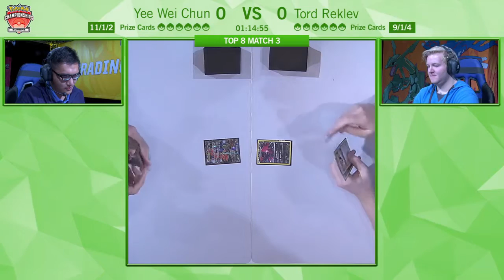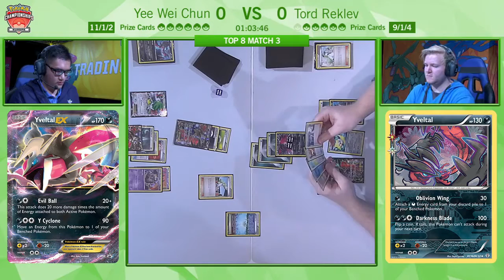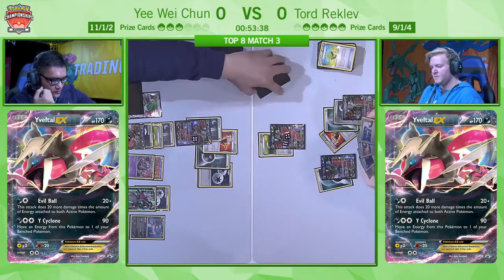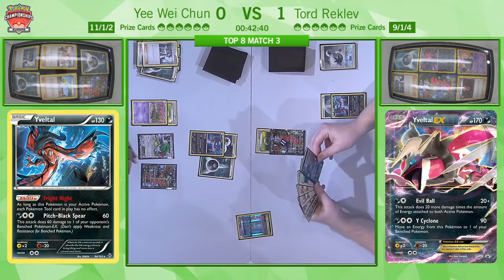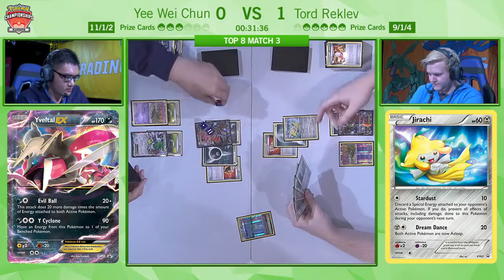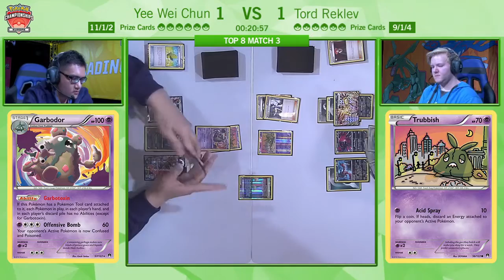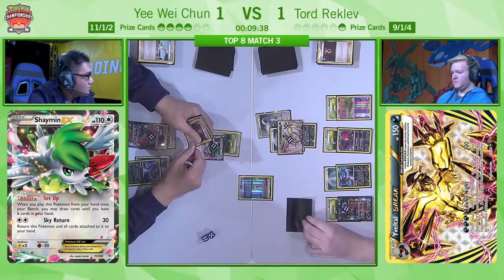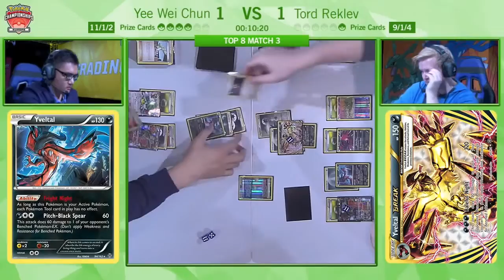2016 Pokémon European International: TCG Masters Top 8 (Yee Wei Chun v Tord Reklev)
Foreshadowing the matches to come, Yee Wei Chun takes on Tord Reklev in an Yveltal mirror match to determine which Yveltal build deserves to continue in the competition and make it through to the top 4!

Catch up all the day 3 action on Twitch!